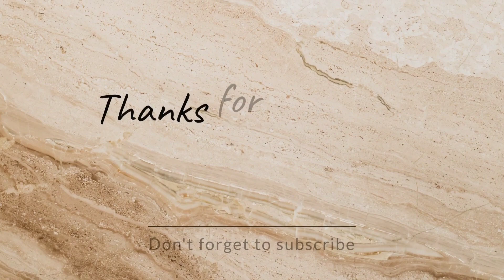DIAM-DIAM MAGNUS CARLSEN MENGORBANKAN PIONNYA BUKANNYA MENANG MALAH KEJANG-KEJANG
Hallo Guys, selamat datang di Mr. Suling Emas Channel. Di video kali ini saya sajikan permainan catur yang sangat memukau dari  Dmitry Andreikin
melawan Magnus Carlsen. Selamat menyaksikan !